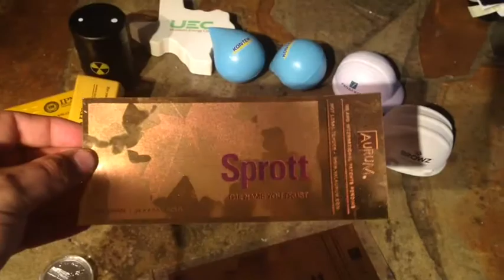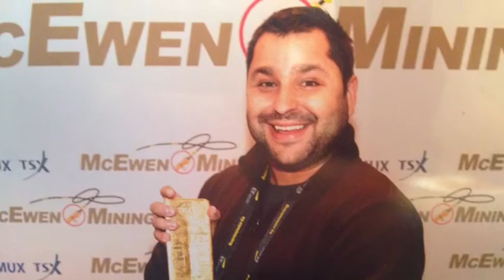PDAC Investors trade show